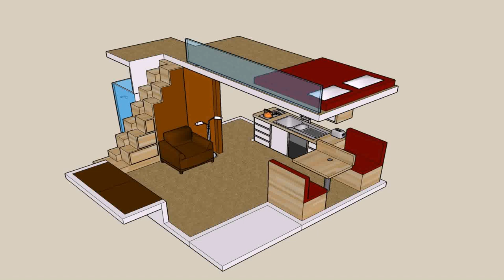House Plans With Upstairs Living (see description)